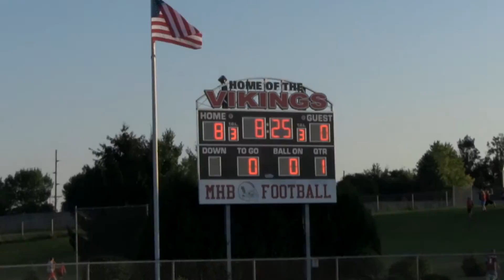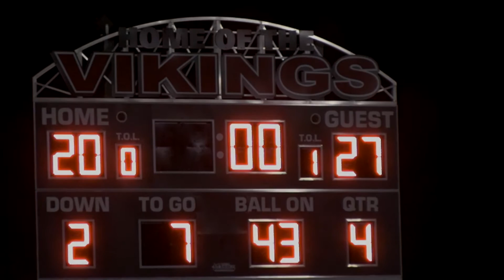Monona Grove vs Mount Horeb/Barneveld August 21st 2015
Monona Grove Silver Eagles vs Mount Horeb/Barneveld Vikings football game  August 21st 2015